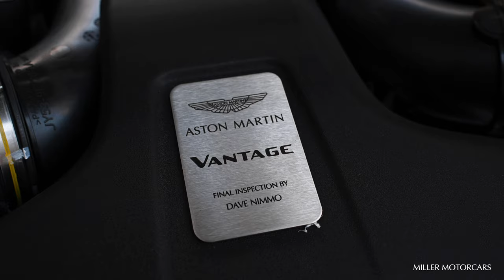NEW!! 2021 Aston Martin Vantage Roadster Walk Around 4K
Join us as we take a look around this 2021 Aston Martin Vantage Roadster finished in Onyx Black with an Obsidian Black interior. Special options on this build include the 20" Snowflake Wheel finished in Satin Black, Body Black Pack, optional Vaned front Grille, Black Aston Martin Wings, Red painted brake calipers, and more!